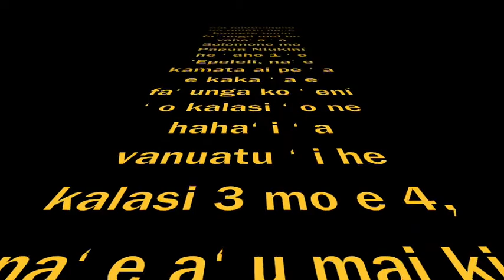TALAKI ONLINE - ʻOFA FAʻANUNU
Ko e fakamatala 'eni ʻa e Pule Vakai Matangí, ʻOfa Faʻanunu ki he anga ʻo e tukuʻau mai ʻa e Saikolone Fakatalopiki ko Haloti he Tuʻapulelulu 9 ʻo 'Epeleli ni. Ko e maumau lahi naʻe fakahoko ʻe he saikoloné ni mei he taimi 5-7 hengihengi pe, kau fakataha mo e peau lalahi ʻaupito. ʻOku fakahoa ʻeni ki he Sakolone lahi he 1982 ko 'Aisake.